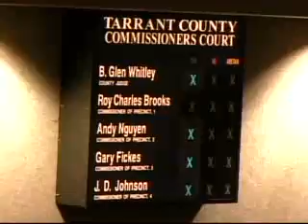COMMISSIONERS COURT - 11/12/2013